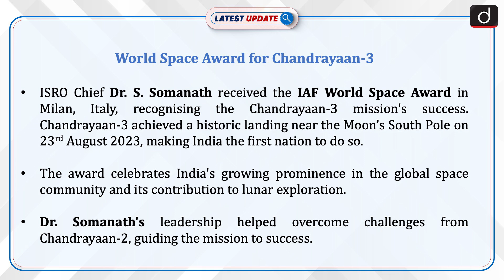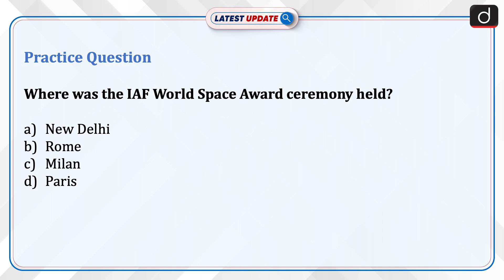World Space Award for Chandrayaan-3 | S Somnath | Latest Update | Drishti IAS English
ISRO Chief Dr. S. Somanath received the IAF World Space Award in Milan, Italy, recognising the Chandrayaan-3 mission's success. Chandrayaan-3 achieved a historic landing near the Moon’s South Pole on 23rd August 2023, making India the first nation to do so.

Dear Viewers,